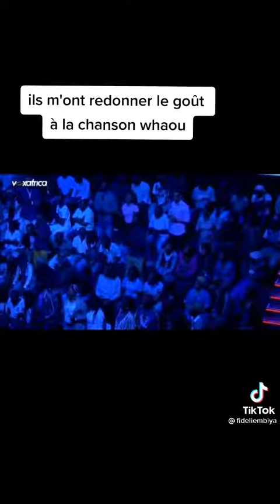LITA. BEMBO. CONGO VOX TV MUSIC OFFICIEL. USMAN. LA FIESTA. ODEMBA.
Vidéo de Lita Bembo